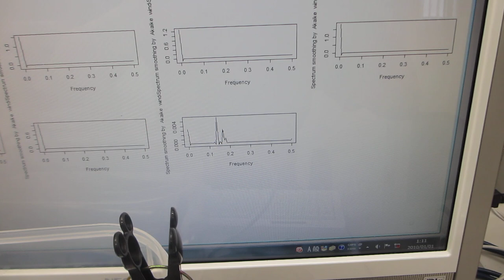超音波プローブによる、音響流制御実験 Ultrasonic-labo（超音波システム研究所）